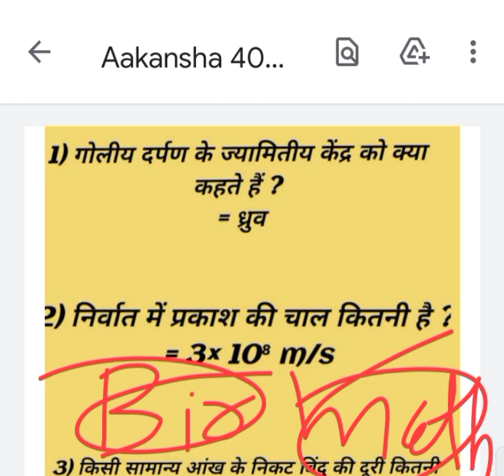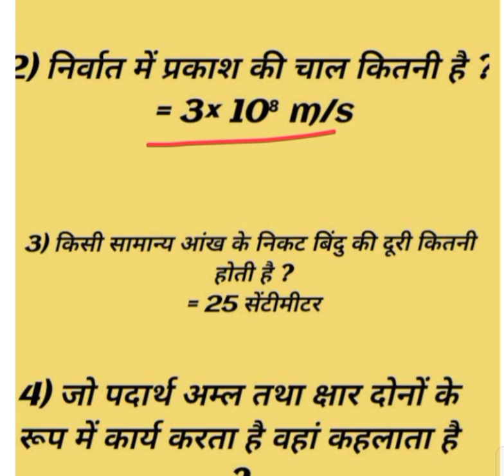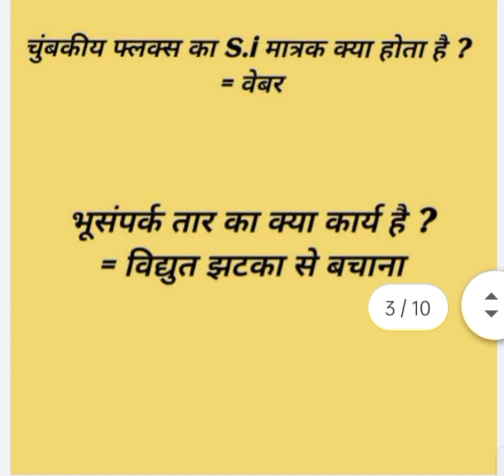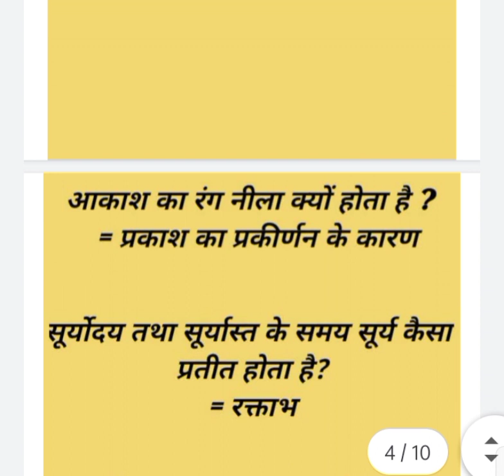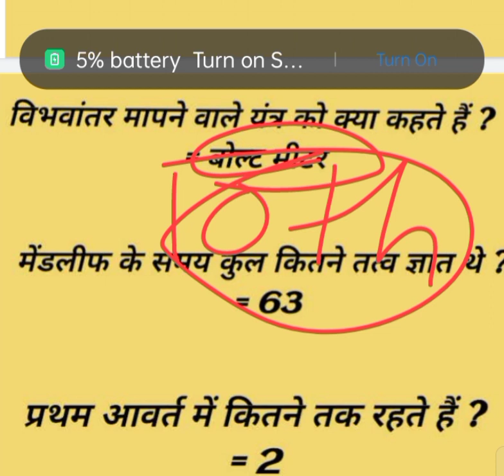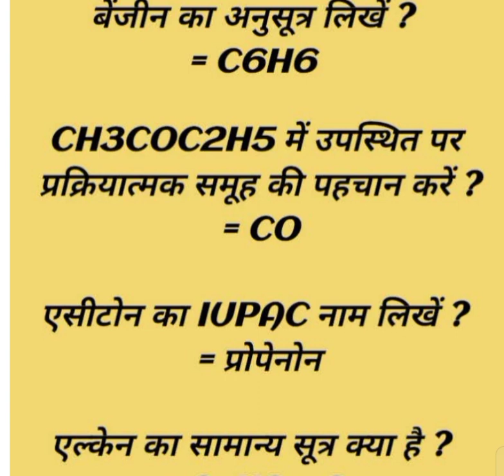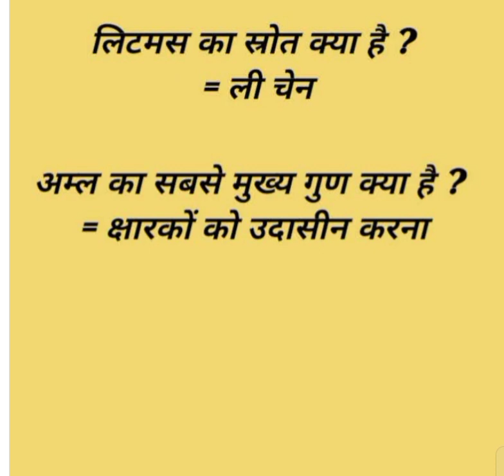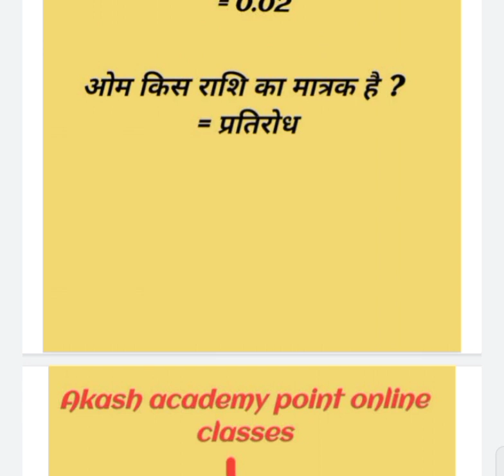AAKANKSHA 40 most important objective question physics and chemistry || V.V.I Question jac Board